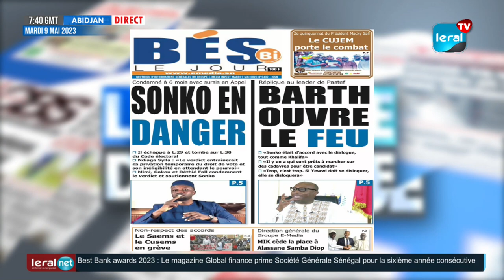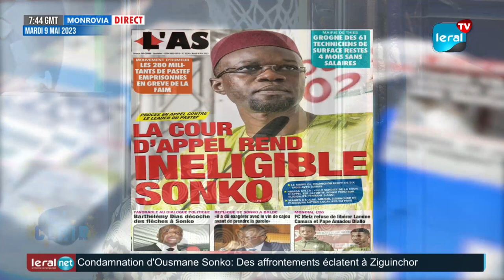Revue des Titres wolof de ce Mardi 09-05-2023 sur Leral TV